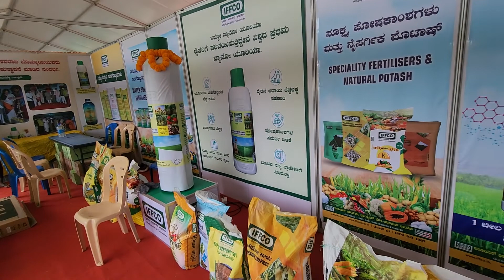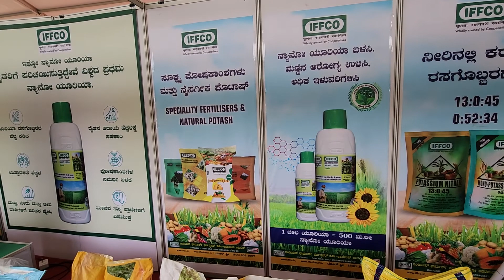NPK fertilizer..New Nano Technology